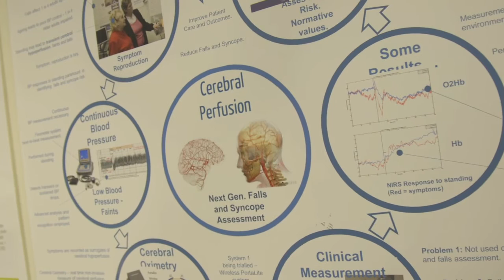TILDA & Brain Health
Professor Rose Anne Kenny, PI of The Irish Longitudinal Study on Ageing (TILDA) talks about understanding dementia through cohort studies.